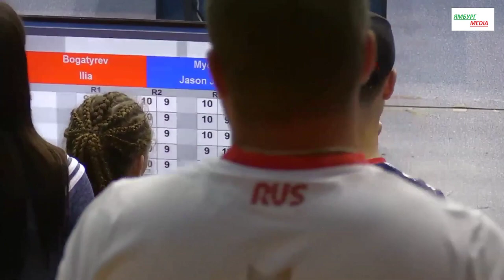Bogatyrev Ilya (RUS) vs Myers JasonJonathan (IRL) 81kg